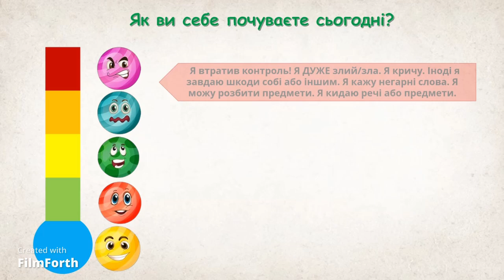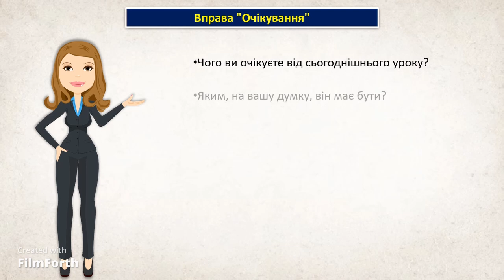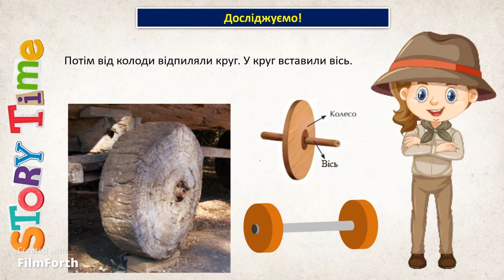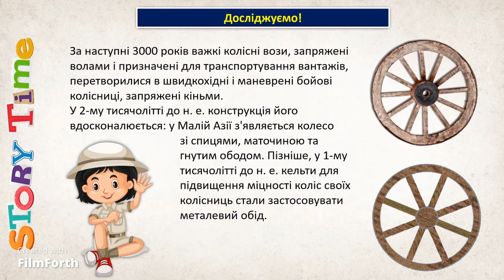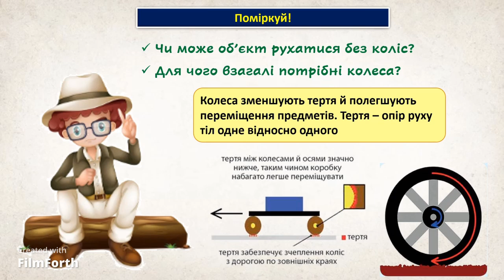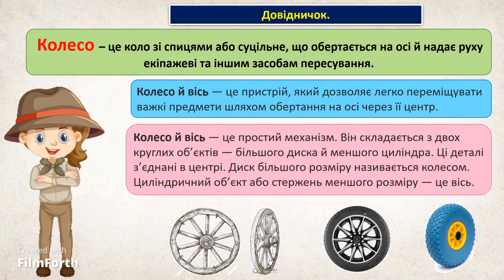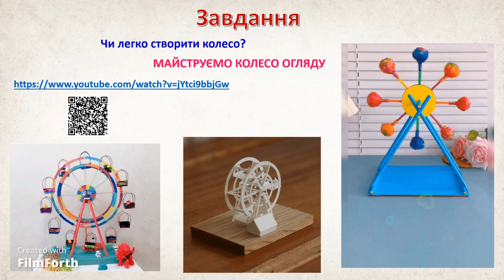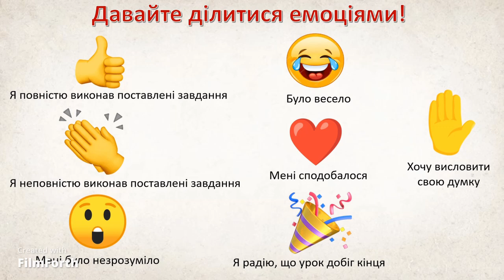6 клас STEM Колесо в історії техніки. Пристрої та об’єкти, робота яких базується на обертах колеса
6 клас STEM Урок 10. Тема. Колесо в історії техніки. Пристрої та об’єкти, робота яких базується на обертах колеса. Презентація. Модуль 3. «Людина – техніка». Тема «Від возу – до космічної ракети» Програма «SТEM. 5-6 класи (міжгалузевий інтегрований курс)» для закладів загальної середньої освіти (авт. Бутурліна О.В., Артєм’єва О.Є.)